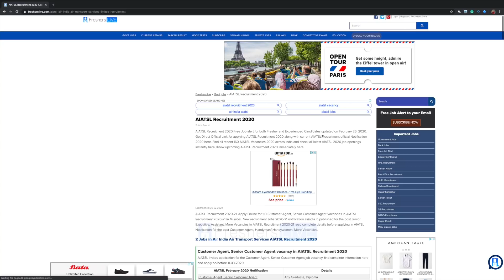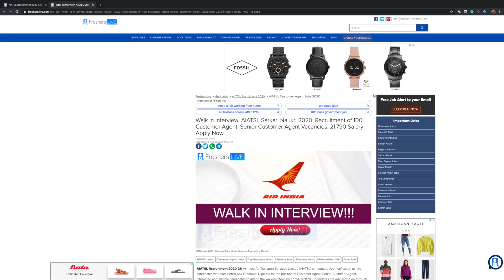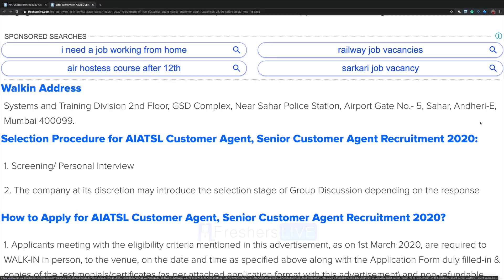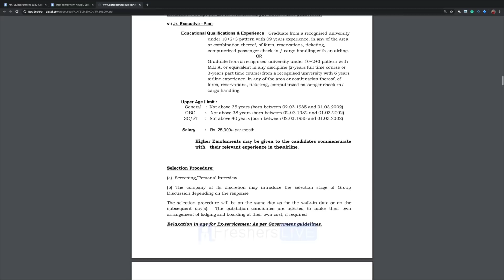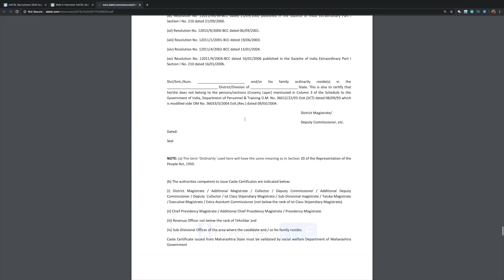Jobs in Air India Air Transport Services AIATSL Recruitment 2020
Walk in Interview! AIATSL Sarkari Naukri 2020: Recruitment of 100+ Customer Agent, Senior Customer Agent Vacancies, 21,790 Salary - Apply Now

AIATSL Recruitment 2020-21: Air India Air Transport Services Limited (AIATSL) announced Job notification to hire candidates who completed Any Graduate, Diploma for the position of Customer Agent, Senior Customer Agent. Interested and eligible candidates to attend the walk-in-interview on 11/03/2020. Candidates are advised to go through the official notification and eligibility criteria carefully before applying for the respective posts.